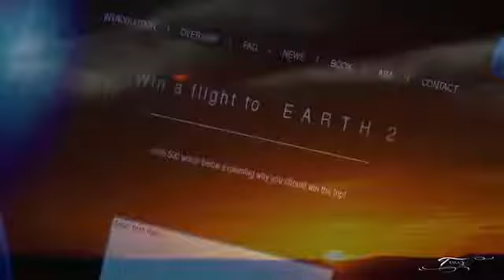Enigma - Sitting On The Moon (Piotr Sounder Lewandowicz Remix)